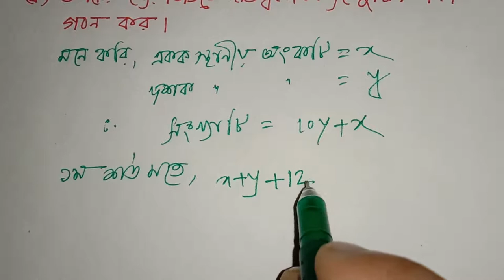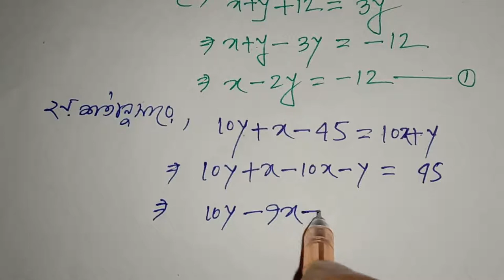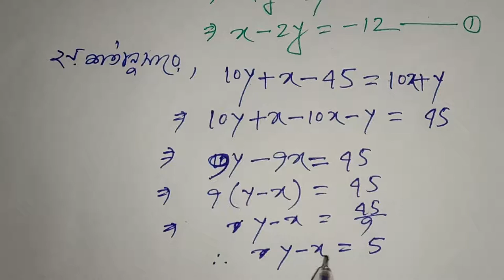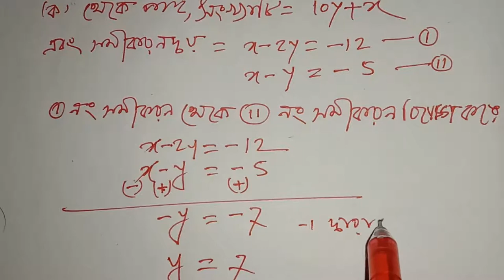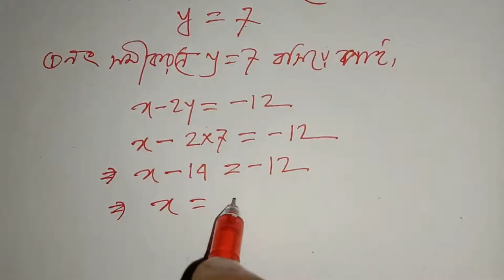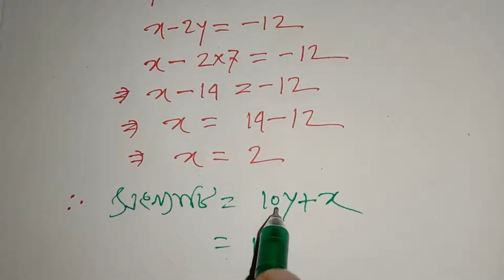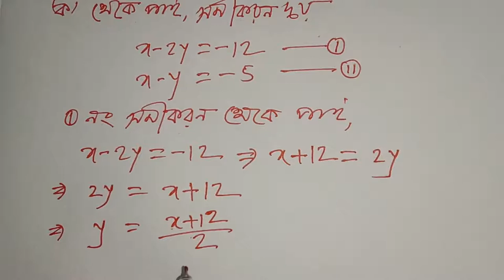JSC পরীক্ষায় গনিতের 100% কমন সৃজনশীল প্রশ্ন সাজেশন২০১৯-JSC Math Suggestion,সরল সহসমীকরন (Ex-6)-8/10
সবার শীর্ষে শতভাগ কমনের নিশ্চয়তা এই চ্যানেলের  চূড়ান্ত সাজেশন গণিত ২০১৯- JSC Math Suggestion-2019 All Board, সরল সহসমীকরন (অধ্যায়ঃ ৬) থেকে যে অংক গুলো কমন হওয়ার নিশ্চয়তা সবচেয়ে বেশি, সেই অংক গুলোই এখানে সমাধান করা হয়েছে।
বিভাগ-খ - সরল সহসমীকরন (Ex-6)-8/10
প্রশ্নগুলোর মধ্য থেকে  ১০০ টি সৃজনশীল প্রশ্ন চারটি বিভাগের জন্য (ক,খ,গ,ঘ) নির্বাচন করেছি । আর এই ১০০ টি প্রশ্নের সমাধান করে একটি Playlist এর মাধ্যমে প্রতিদিন Upload করছি ।
JSC গনিত পরীক্ষায়  100% কমন সৃজনশীল প্রশ্ন সাজেশন ২০১৯

Math Tutorial,msi math technical,msi,math technical,jsc সাজেশন ২০১৯,জে এস সি গনিত সাজেশন,jsc 2020 math final suggestion,